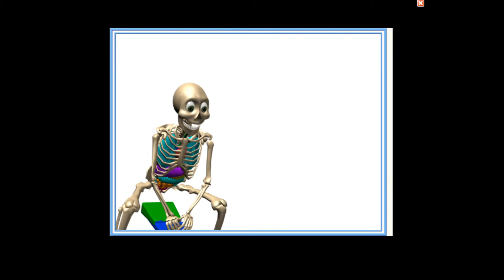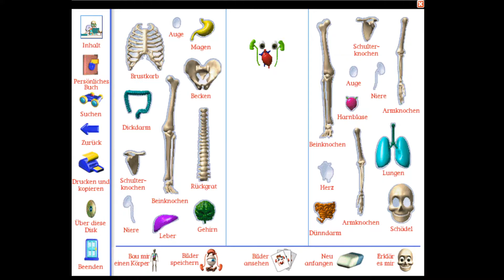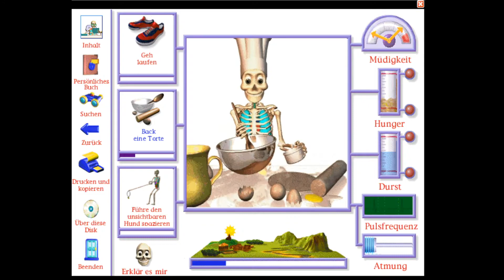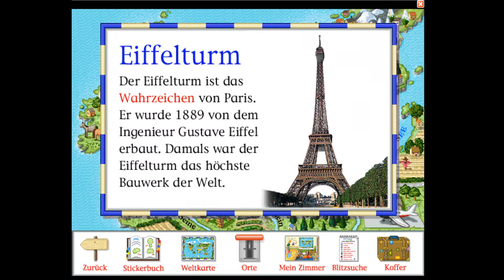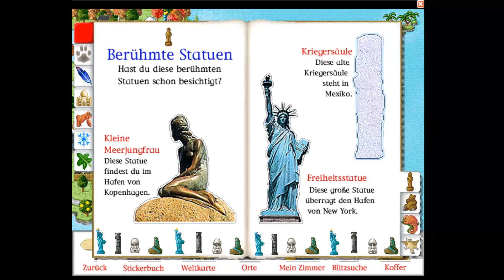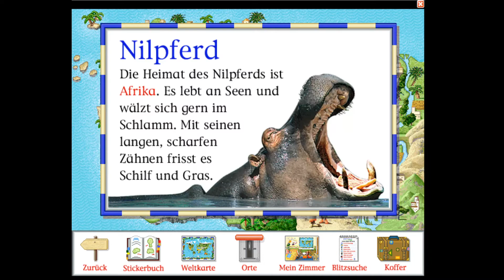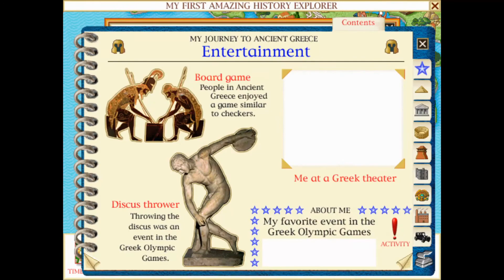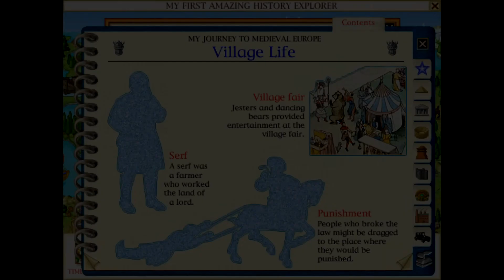CD Roms in Nesquik-Cornflakespackungen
Heute gibt es quasi einen Nachfolger zu meinem "CD Roms in Kellogs Cornflakespackungen"-Video.
Und zwar zu PC Spielen, die mal in Nesquikpackungen waren.

00:00 Einleitung
01:49 Kids entdecken den menschlichen Körper
07:22 Meine erste Reise um die Welt
11:31 Kids entdecken die Geschichte